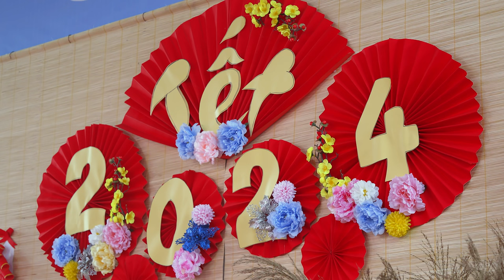Tết 2024 Giáp Thìn Trường Mầm Non Thiên Hương khu B